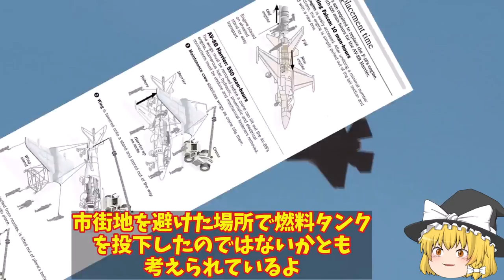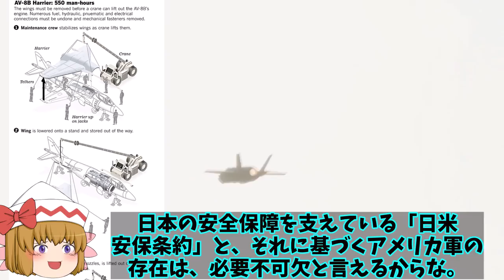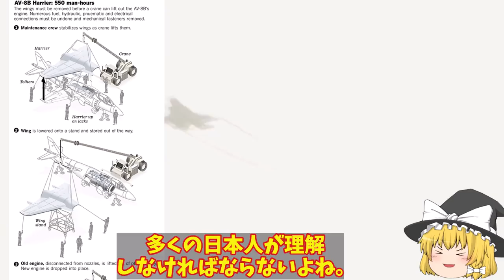米F16戦闘機青森空港に緊急着陸！F16エンジン換装作業に超危険な状態で着陸していた？【ゆっくり解説・軍事News】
引用・転載「出典：海上自衛隊ホームページ」
引用・転載「出典：航空自衛隊ホームページ」
引用・転載「出典：陸上自衛隊ホームページ」